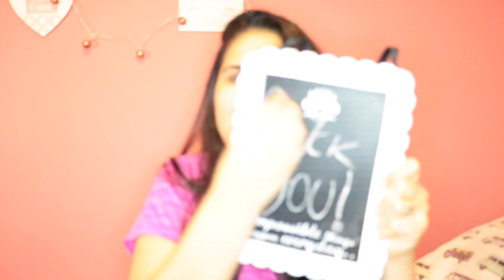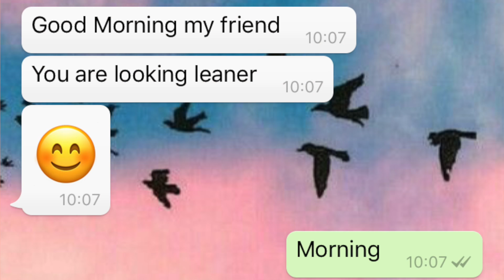POR QUE ISSO TUDO ACONTECE COMIGO? DESABAFO SINISTRO!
TUTORIAL DE COMO SE FERRAR NA VIDA...

Aprende aí!

nay_lobo (SNAP)